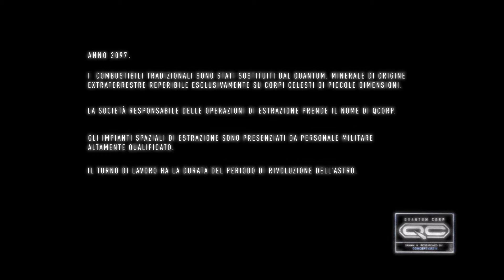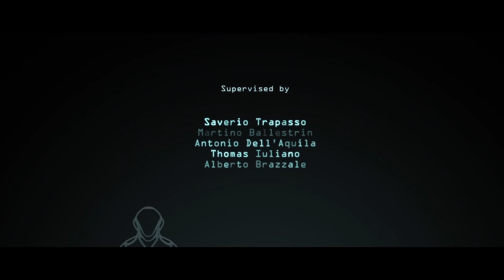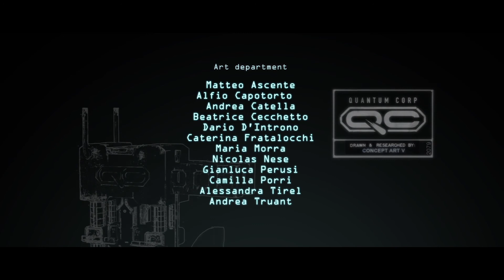Another Day Launch Trailer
A unique virtual reality experience completely made by the students of the Masterclass in Concept Art 5 and Virtual Reality 5 at BigRock Institute of Magic Technologies.
A thesis project made in just 3 weeks of hard work by 20 people.
Concept Art made in Photoshop
Developed in Autodesk Maya, Pixologic ZBrush, Unity.
Stuck alone on a lonely asteroid, the Agent Echo wakes inside the scavenger module AASF-5.
His duty is to surveil the giant Quantum extractor on the asteroid's surface.
But something is not going right.